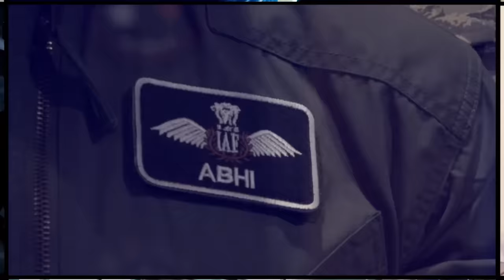Three Challenging Hours Climbing Porter Hassan with K2 Mountaineers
Venturing into the realm of adventure, I embarked on a three-hour ascent of Portar Hassan alongside the intrepid K2 mountaineers. The journey was marked by relentless challenges and steep terrain, as we navigated the rugged landscapes that characterize this daunting climb.